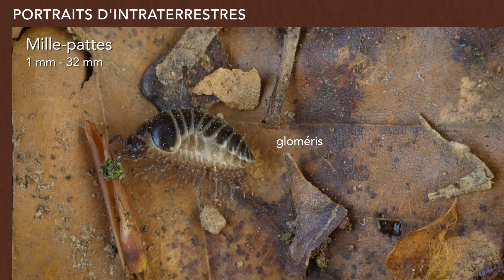Mille-pattes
il y a plusieurs groupes de mille-pattes : les diplopodes (deux paires de pattes par segment) et les chilopodes (une paire de pattes par segment). Les diplopodes transforment les matières organiques, alors que les chilopodes se nourrissent de proies, ils régulent les populations.